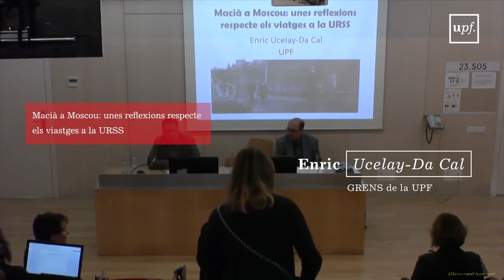JORNADES. Viatgers a la Rússia revolucionària. Part 3. Catalunya 19 d’Abril del 2018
Enric Ucelay-Da Cal (GRENS de la UPF):
Francesc Macià, els peregrins i els viatgers observadors.
Macià a Moscou: unes reflexions respecte els viatges a la URSS

19 d’Abril del 2018